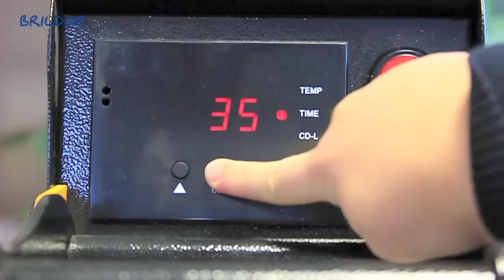Cómo ajustar el tiempo y la temperatura en tu plancha tránsfer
¿Cómo ajustar el controlador de tiempo y temperatura en tu plancha transfer digital? En este vídeo, desde Brildor te explicamos cómo configurar estas variables en nuestras planchas transfer

Las planchas transfer de transferencia térmica son el equipo esencial para personalizar artículos mediante múltiples técnicas: transfer textil, sublimación, termofijación de serigrafía, aplicación de pedrería.

Para conseguir el acabado óptimo es esencial configurar el tiempo y la temperatura necesario según la técnica de marcaje y el artículo. El funcionamiento de las planchas depende de tres variables: tiempo, temperatura y presión. Las planchas digitales te permite ajustar el tiempo y la temperatura con máxima precisión y garantizan la uniformidad de transferencia en todo el plato térmico.

Visita nuestra sección de planchas donde encontrarás planchas sándwich, verticales, giratorias, de distintas dimensiones y todos los accesorios necesarios: resistencias, bases, almohadillas, papel protector y recambios.

Somos especialistas en la personalización y nuestros clientes son los profesionales del marcaje de prendas.